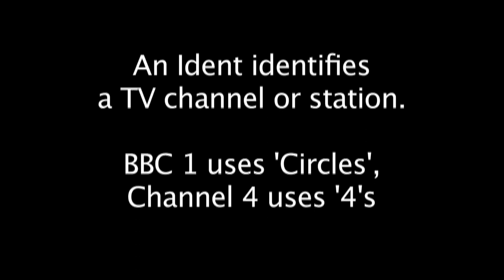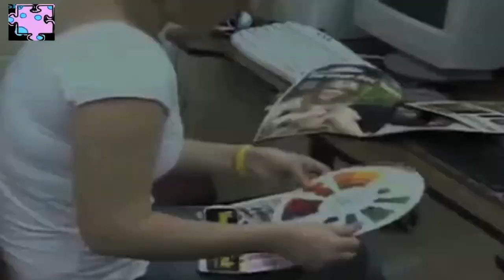Creative Media Production - Idents - Level 3 - Year 1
Guernsey College Media Production, BTEC Level 3 Year 1 students produced a range of Idents for TV.